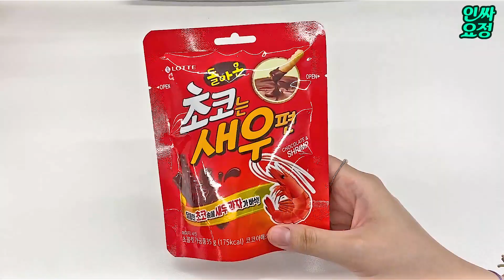[5월 2째주] 편의점 신상 털고 옴/롯데샌드 깜뜨아이스바, 돌아온 초코는 새우편, 와 배맛, 빵빠레 흑임자맛, 꿀땅콩 버터팝콘, 탱크보이 청포도맛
안녕하세요, 인싸언니에요ㅎㅅㅎ
5월 2째주 편의점 신상 털고왔어요!
신상 리스트
1. [롯데샌드 깜뜨아이스바] 세븐일레븐 / 1,500원
2. [돌아온 초코는 새우편] 세븐일레븐 / 1,200원
3. [와 배맛] 세븐일레븐 / 2,000원
4. [빵빠레 흑임자맛] CU / 1,800원
5. [꿀땅콩 버터팝콘] 세븐일레븐 / 1,500원
6. [탱크보이 청포도맛] CU / 1,200원